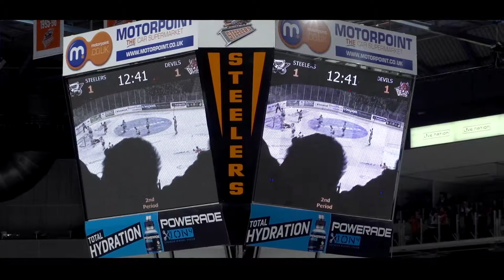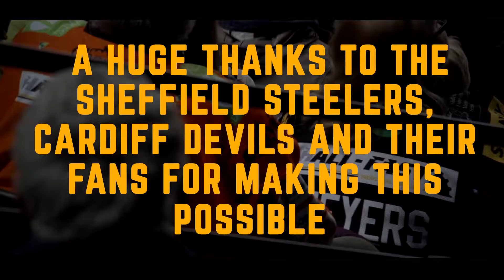A-Star Media - Hall Fast Teddy Bear Toss